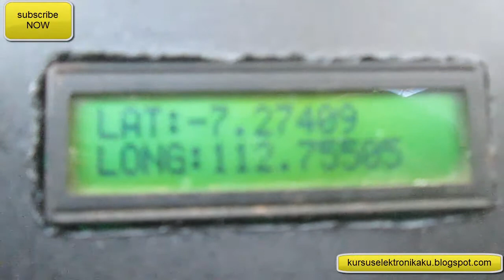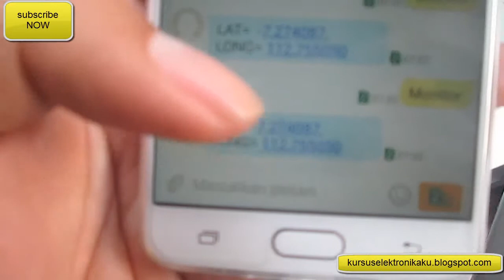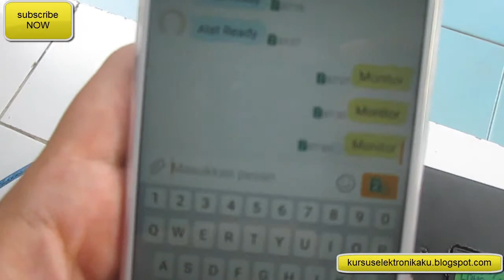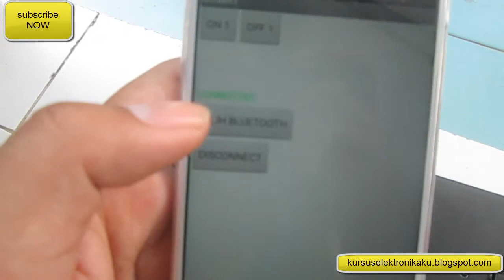Control via android and get location from GPS and send SMS ARDUINO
alat pelacak posisi menggunkan gps dan kendali relay via android